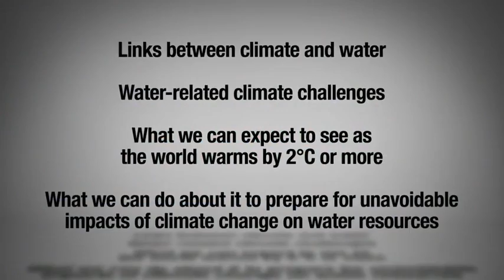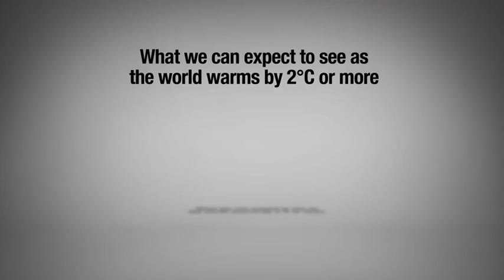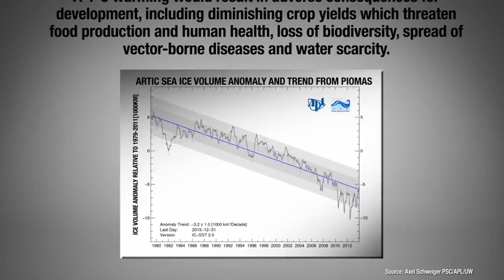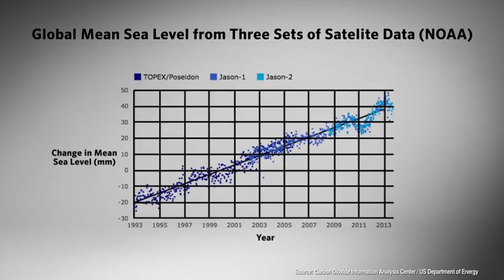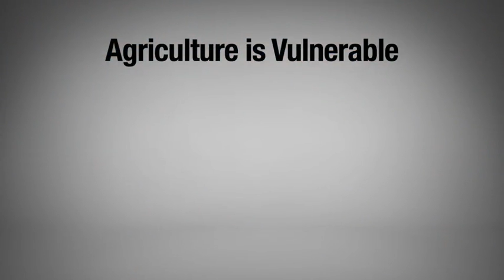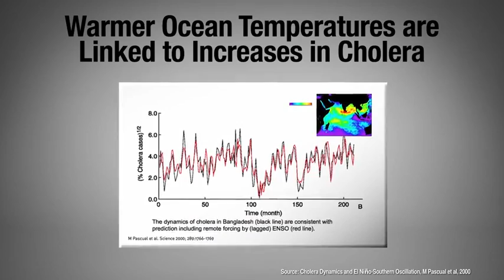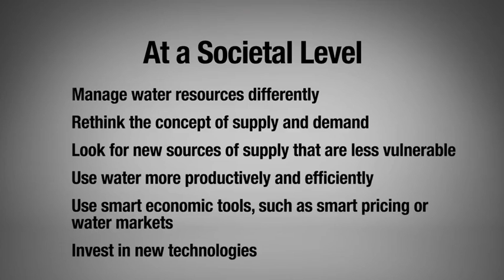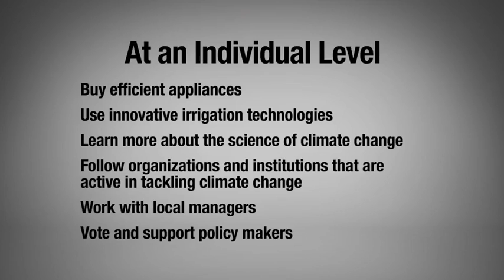Human support systems: Risks to Global Water Resources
Week 3: Life in a 4°C World